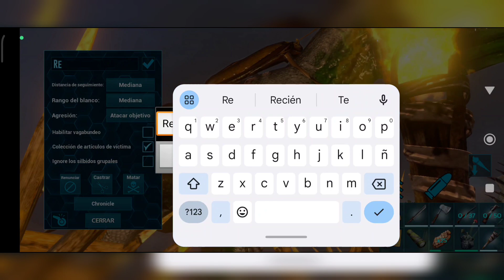SOBREVIVIENDO 100 DIAS EN ARK MOBILE!! | UN DINO MUY GRANDE!! (Capitulo#30)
☆ ☆ ☆ LIKE SI TE HA GUSTADO  ☆ ☆ ☆
 ☆ ☆ ☆ COMPÁRTELO  ☆ ☆ ☆